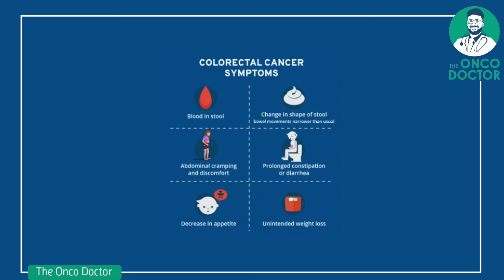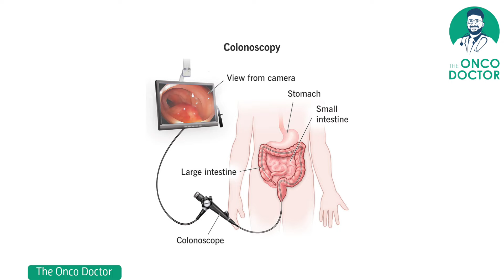വൻകുടൽ ക്യാൻസറിൻ്റെ ലക്ഷണങ്ങൾ എന്തൊക്കെയാണ്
In this video, Dr. Arun Chandrasekharan, a medical oncologist at Aster MIMS Calicut discusses the symptoms of colon cancer.

While some individuals experience symptoms, the majority do not. Local symptoms include changes in bowel movements, abdominal discomfort, gas/bloating, nausea, and vomiting. Systemic symptoms encompass fatigue, loss of appetite, and weight loss. Colorectal symptoms involve blood in the stool, changes in stool shape, abdominal cramping, prolonged constipation, decreased appetite, and unintended weight loss. A colonoscopy is the primary diagnostic technique for detecting colon cancer.

Early detection is crucial for prompt treatment and improving the chances of recovery.